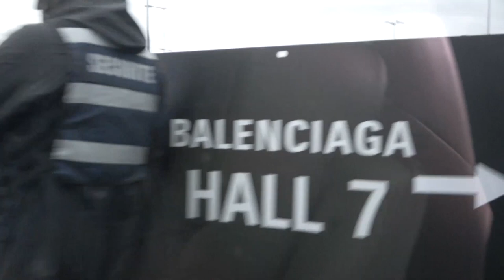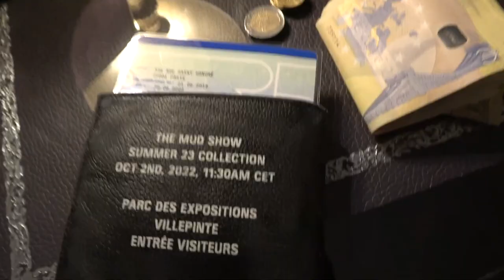[FREE FOR PROFIT] Luciano x Shirin David Type Beat - ''D.N.A''